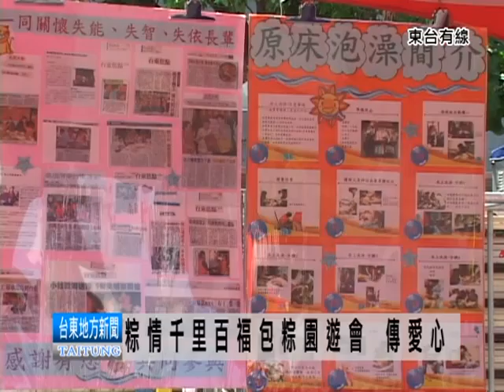110618粽情千里百福包粽園遊會 傳愛心.mpg